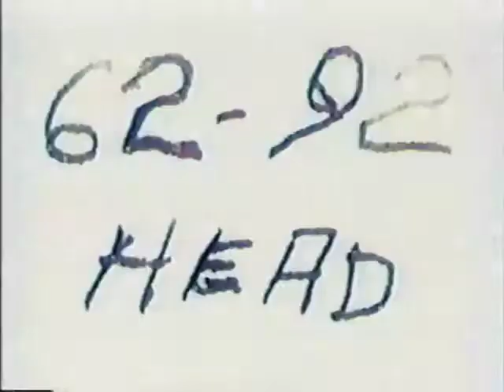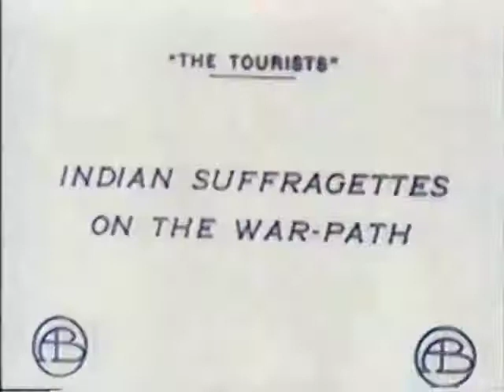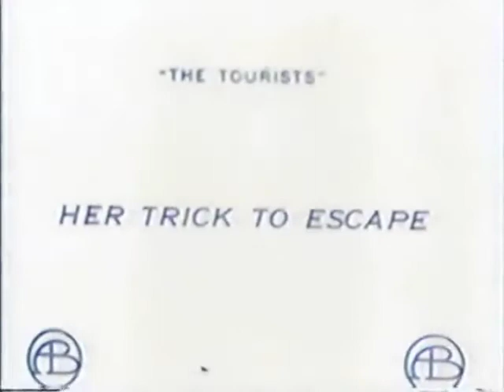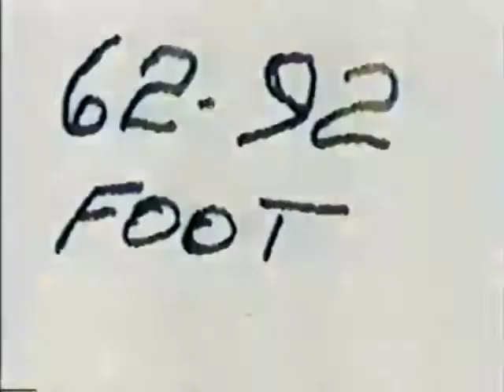The Tourists 1912 (Colorized)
THE TOURISTS 1912 Public Domain
Biograph Company, Paper print , released Aug. 5, 1912 . Director. Mack Sennett, camera Percy Higginson Cast: Mabel Normand, Fred Mace, Charles H. West, William J. Butler, Grace Henderson, Frank Evans, Kate Toncray, Harry Hyde, Alfred Paget.  Filmed in late May - early June 1912. Location  Albuquerque, NM . Copyright: Aug. 7, 1912 .This Film was colorized with Deolsify, an opensource colorization program.This film is silent, there is NO sound